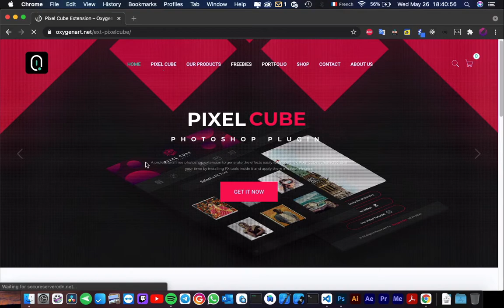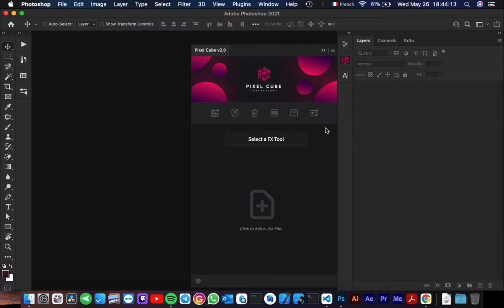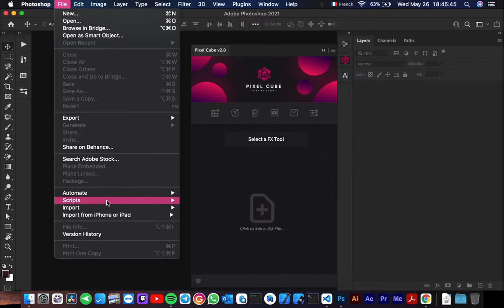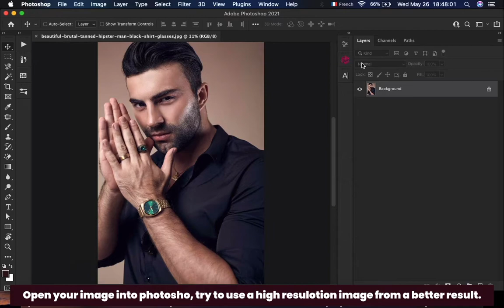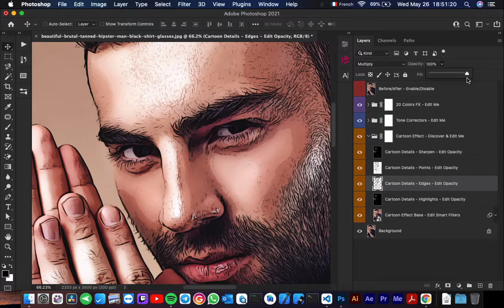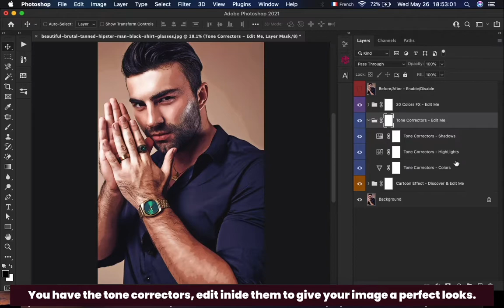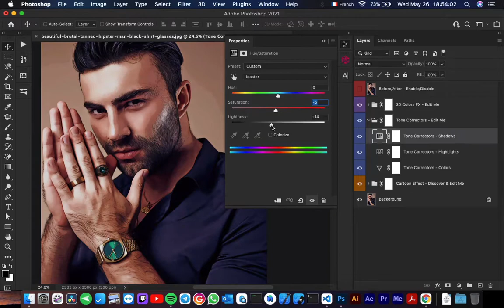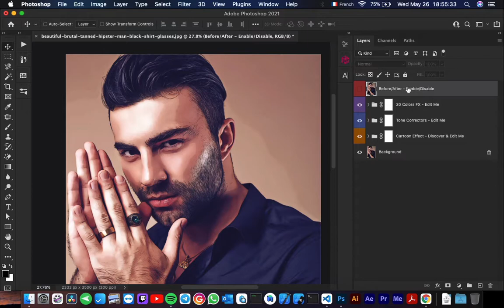Cartoon Creator Tool - Video Tutorial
Hello, This is Oxygen Art Team with a new video tutorial for the beautiful advanced Cartoon tool, Enjoy!